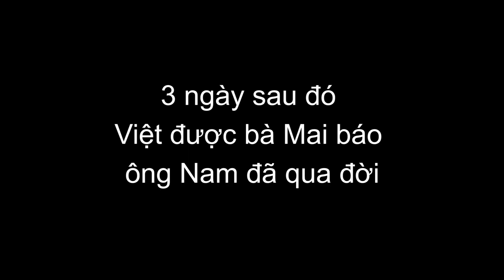Sacombank xử lý nợ quá hạn...Clip thi tài năng 3p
Chợ Sài Gòn - chosaigon.vn - Clip thi tài năng 3p - Khối Xử Lý Nợ - CN Trung Tâm Sacombank